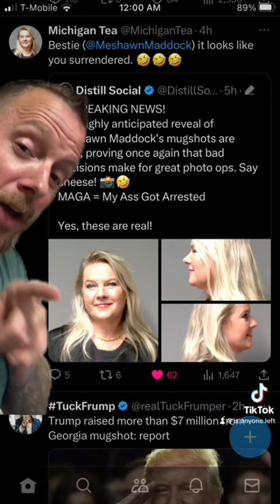Michigan news, Rep Matt Maddock called out for potentially violent rhetoric